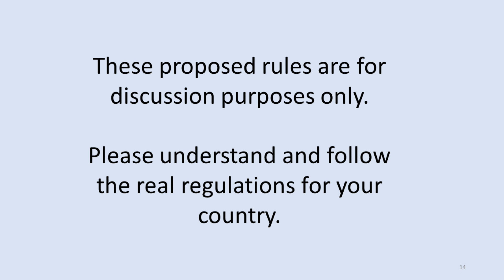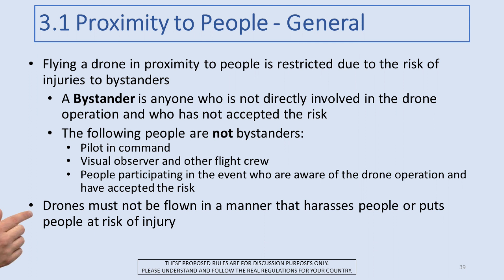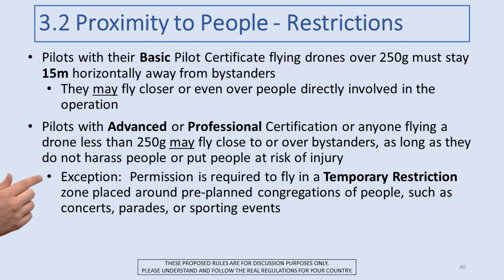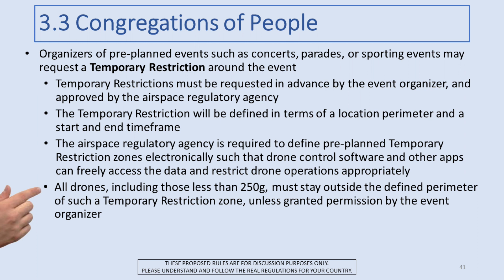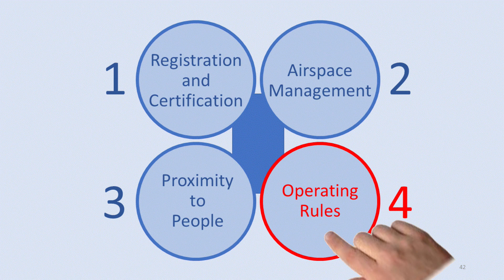Proximity to People under Don's Drone Rules (Module 3)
"Don's Drone Rules" is my proposal for a comprehensive set of practical drone rules, globally applicable, and sensibly balanced.  This is Module 3 of 4, focusing on Drone Proximity to People...How close can you go? Can you fly over people?.  PLEASE watch my introductory video for Don's Drone Rules before watching this video!

Please note that these are PROPOSED drone rules; they are NOT REAL!  Please follow the real regulations for drone operations in your country.

I offer many videos related to the real 2019 Canadian RPAS Regulations and the Drone Pilot Canada app.  Information below:

Videos are available on my channel with demos and training for all capabilities in Drone Pilot Canada.

Drone Pilot Canada is the app of choice for Canadian drone flyers! It provides the features you need to meet all the procedural requirements of the 2019 Canadian RPAS regulations.

Please join the Drone Pilot Canada Exam and RPAS Regulation Discussion Group on Facebook. The group focuses on discussing information required to pass the basic and advanced exams and preparing for your flight review. The new 2019 Canadian drone regulations are also discussed in the group. The group supports flying in compliance with the new 2019 Canadian RPAS regulations:

Choosing the right music for a video is important.